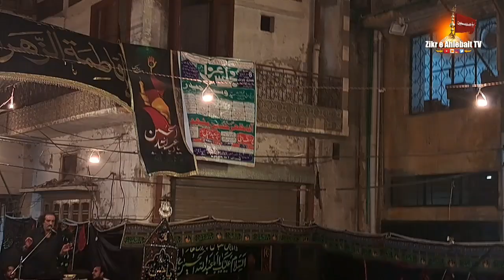Hamad e Ahlebait Syed Aqeel Mohsin Naqvi | 26 muharram 2023